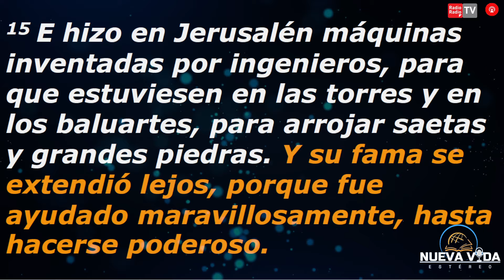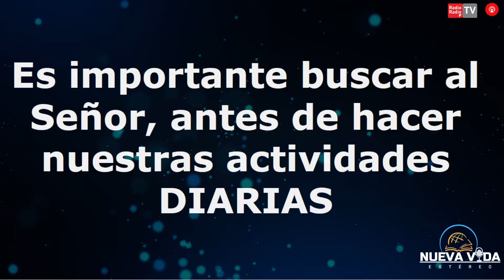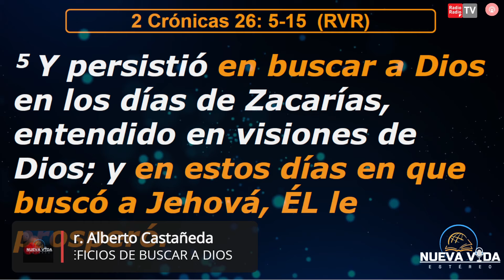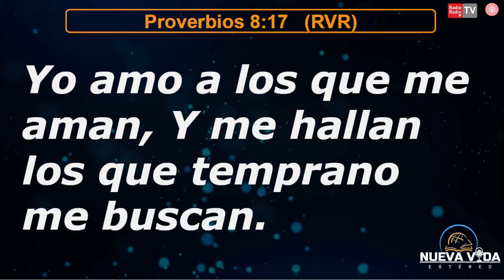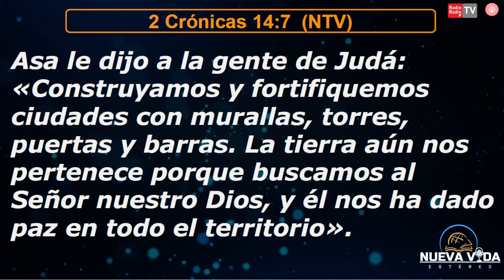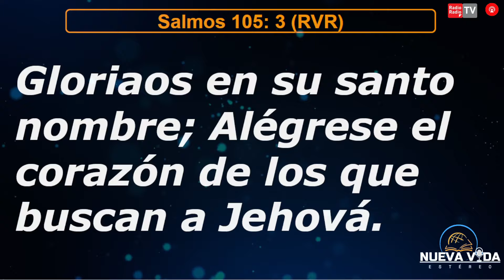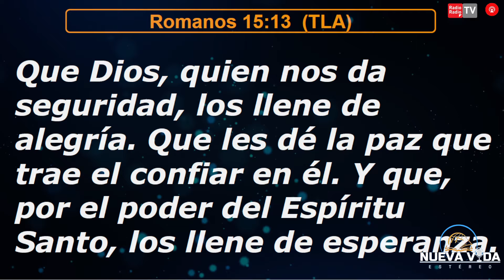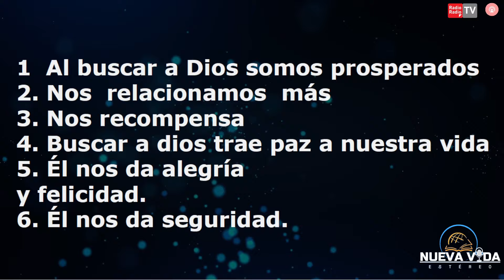BENEFICIOS DE BUSCAR A DIOS🔴Pastor Alberto Castañeda🙏 SUSCRÍBETE..✅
𝘌𝘴𝘤ú𝘤𝘩𝘢𝘯𝘰𝘴 📡EN VIVO🔴𝘵𝘰𝘥𝘰𝘴 𝘭𝘰𝘴 𝘥í𝘢𝘴 𝘢 𝘱𝘢𝘳𝘵𝘪𝘳 𝘥𝘦 𝘭𝘢𝘴 5:00𝘢𝘮
🙏🙏Damos gracias a Dios por todas las bendiciónes